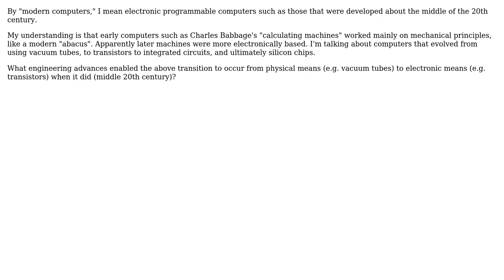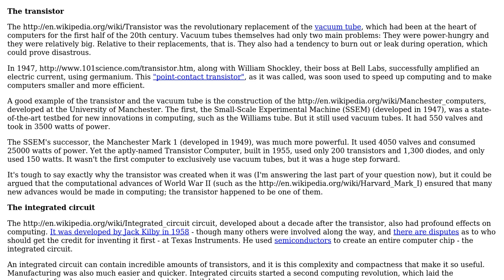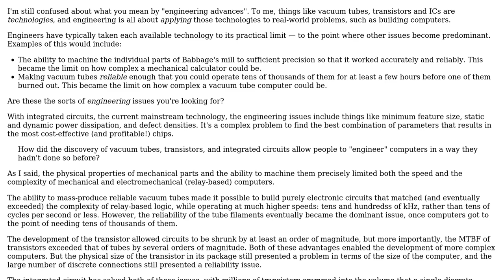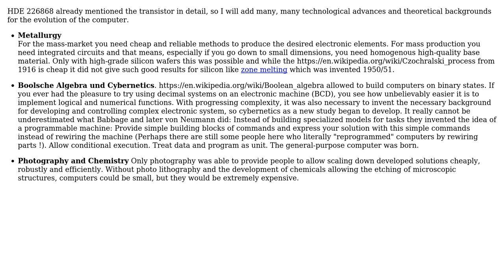Engineering: What engineering advances paved the way for "modern" computers? (3 Solutions!!)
Engineering: What engineering advances paved the way for "modern" computers?

With thanks & praise to God, and with thanks to the many people who have made this project possible! | Content (except music & images) licensed under CC BY-SA | Music | Images & others | With thanks to user Tom Au user Thorsten S. user HDE 226868 user Dave Tweed and the Stack Exchange Network Trademarks are property of their respective owners. You are responsible for your own actions.